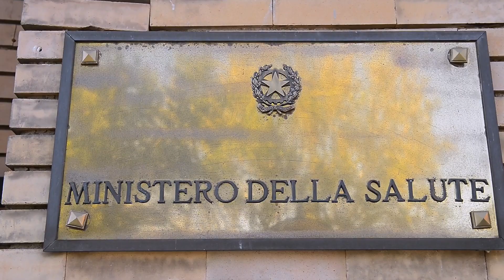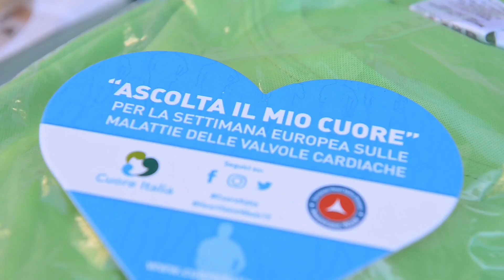"ASCOLTA IL MIO CUORE"